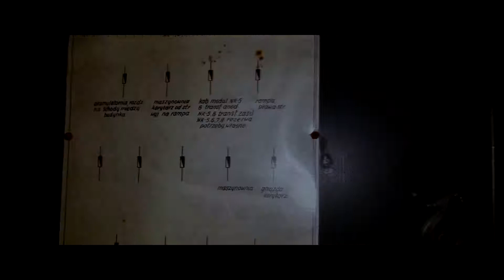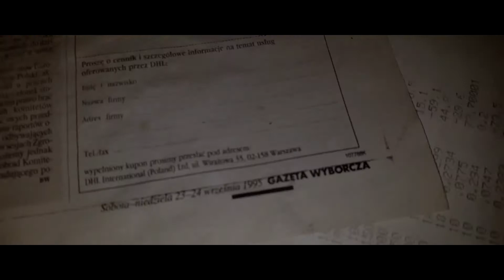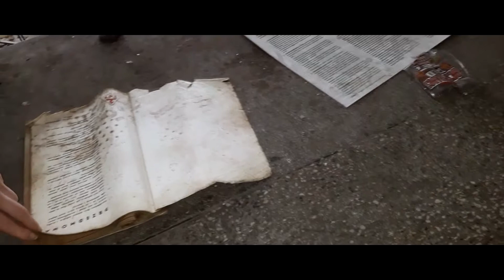OP URBEX #03 - Radiowy Ośrodek Nadawczy RON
Tyma razem postanowiliśmy odwiedzić Radiofoniczny Ośrodek Nadawczy.

MUZYKA:
5:00 AM by Peter Rudenko